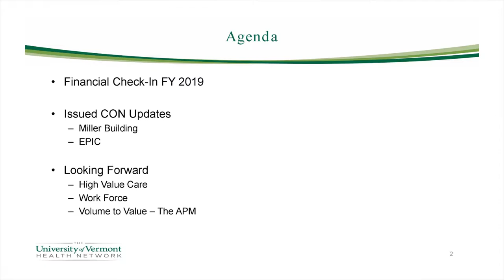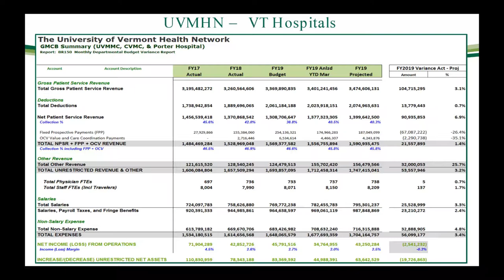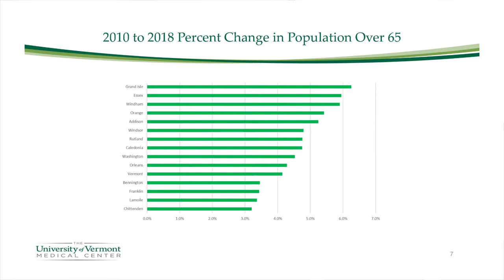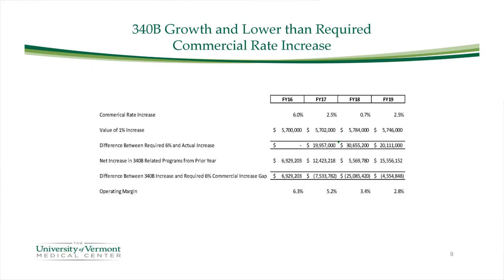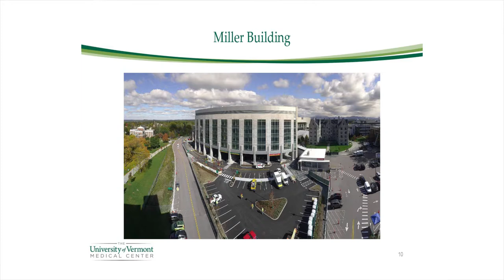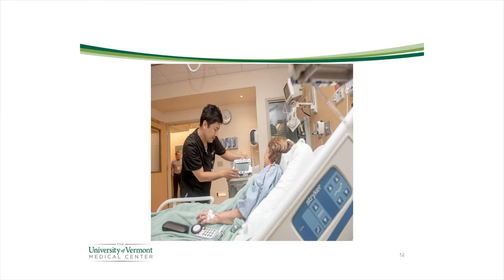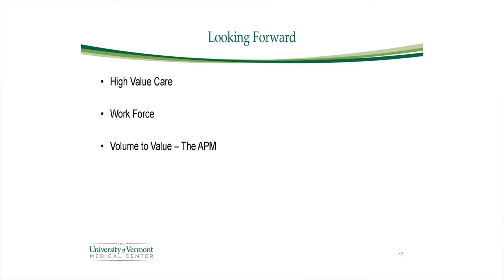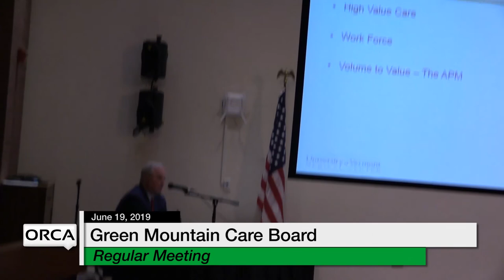Green Mountain Care Board - June 19, 2019